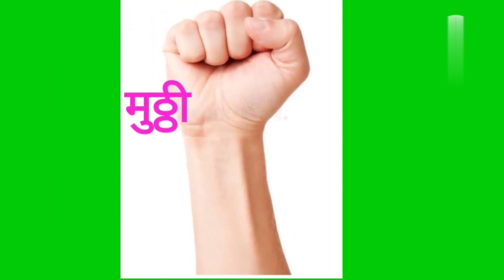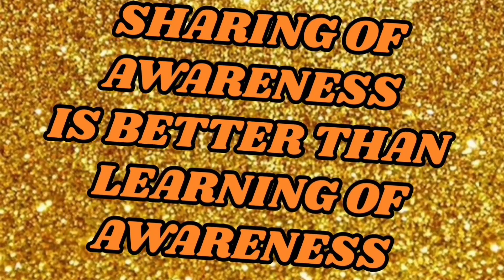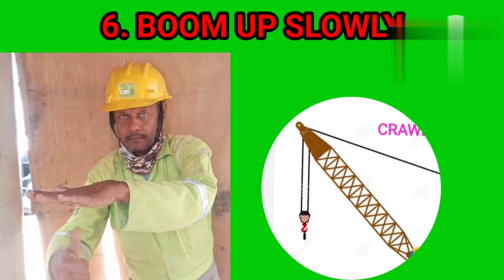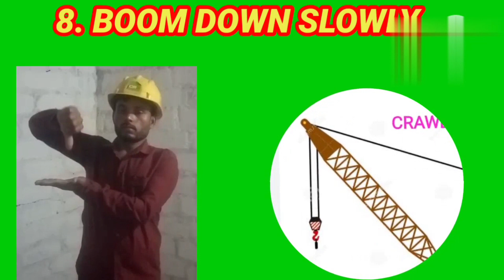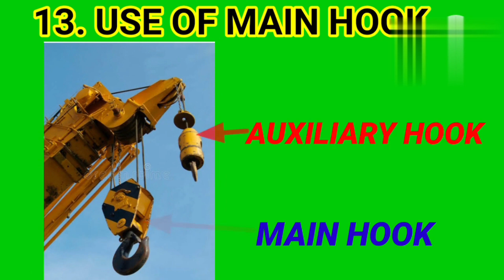Rigger hand signals. Crane hand signal. Rigger interview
Crane hand signals l Rigger signals l Aramco rigger level lll training
crane hand signals
rigger signals
aramco rigger level 1 exam
rigger interview
rigger training videos in hindi
rigger level 1 aramco
rigger interview questions and answers
rigger interview questions and answers in hindi
rigger interview in hindi
rigger interview video
rigger basic course
rigger level 3 aramco
rigger level 3 interview questions
rigger safety training